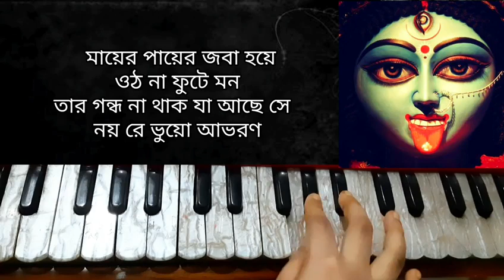মায়ের পায়ে জবা পায়ে Swarlipi | Harmonium স্বরলিপি | শ্যামা সঙ্গীত | Sur Sikkha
মনে রাখবে,ভালো একজন শিল্পী হতে গেলে।তোমাদের ভালো গান গাওয়ার পাশাপাশি,কিন্তু basic জিনিসগুলোও জানতে হবে। যেমন স্কেল, Chord, ঠাট, তাল. যাও গিয়ে শিখে ফেলো।না বুঝলে আমি আছি, অবশ্যই জানাবে comment এ. link গুলো নীচে দিয়ে দিলাম👇

10.যেকোনো গানের chords বের করবে কিভাবে

চাইলে facebook এ follow করতে পারো বা ইনবক্স করতে পারো কিছু জানার থাকলে। fb link👇